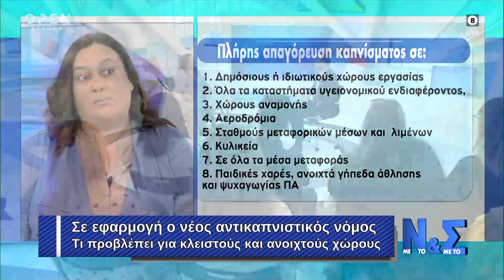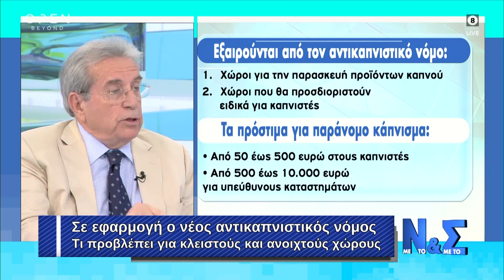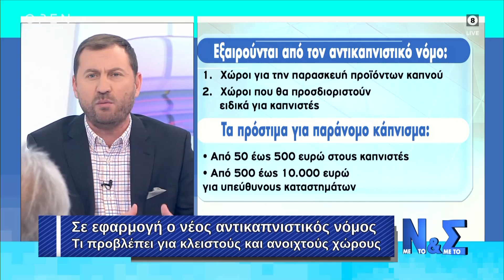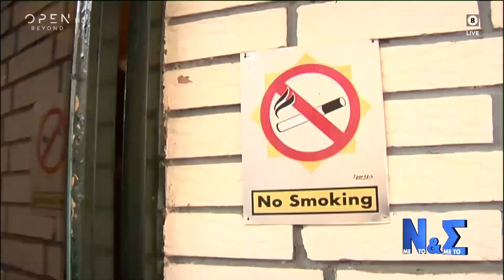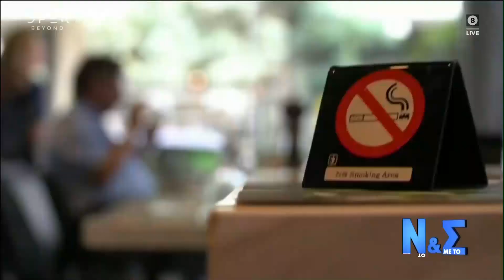Σε εφαρμογή ο νέος αντικαπνιστικός νόμος - Με το Νι και με το Σίγμα 26/10/2019 | OPEN TV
Καθολική απαγόρευση του καπνίσματος σε δημόσιους χώρους.